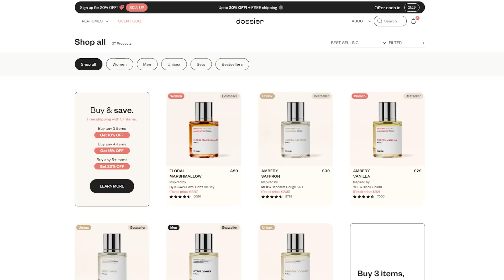The Top Fragrances You Need to Try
Shop from Dossier using your Shop & Ship Australian address to buy the best fragrances.